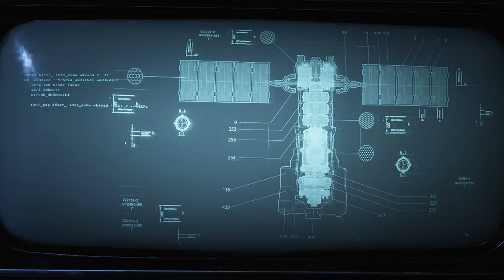GEARS 5 Gameplay Walkthrough Part 1 [4K 60FPS] - No Commentary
Gears 5 Walkthrough Part 1 and until the last part will include the full Gears 5 Gameplay on PC. This Gears 5 Gameplay is recorded in 4K 60FPS on PC and will include the full game, all endings and all boss fights.

With all-out war descending, Kait Diaz breaks away to uncover her connection to the enemy and discovers the true danger to Sera – herself. New campaign features let you take your character and weapon skins into new playthroughs and enjoy bonus difficulties and modifiers.